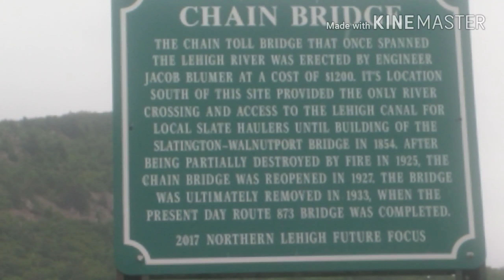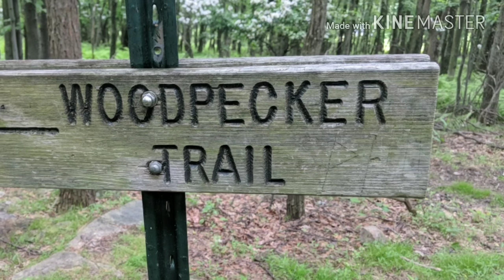Appalachian Trail Thru-Hike 2018 day 92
Goober, Detail and I hiked from Bake Oven Knob Shelter to Delps campsite at mile 1,268.